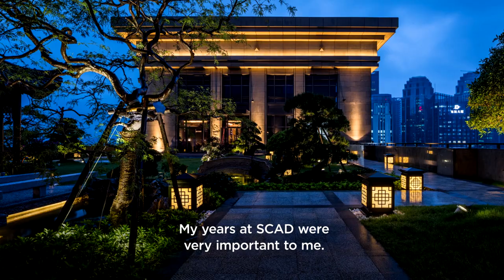SCAD interior design alumnus Ken Hu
Interior designer Ken Hu (M.F.A., interior design, 1995), vice president of Cheng Chung Design shares his experience as a creative professional and discusses the importance of studying at SCAD.

Featured music: "The Inventors," by Emanuel Kallins and Stephen Teller.